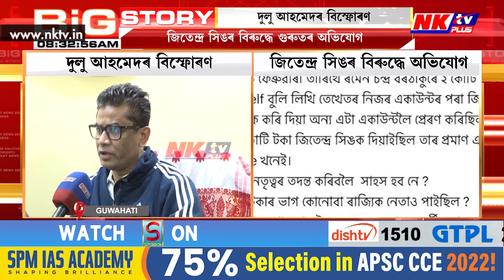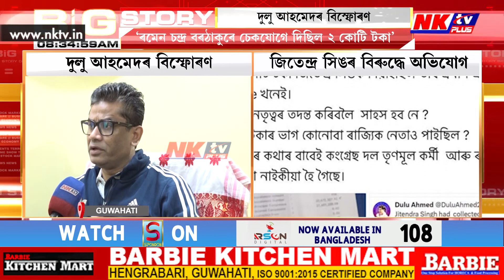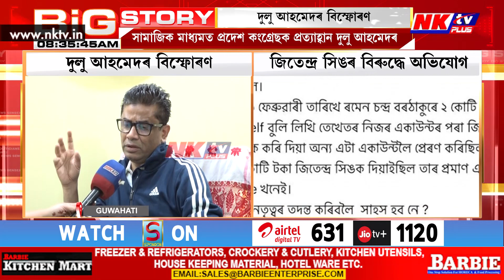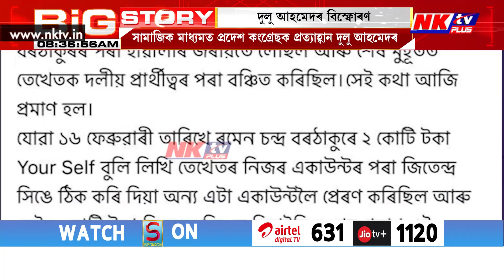সামাজিক মাধ্যমত দুলু আহমেদৰ বিস্ফোৰণ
▶️ জিতেন্দ্ৰ সিঙৰ বিৰুদ্ধে গুৰুতৰ অভিযোগ